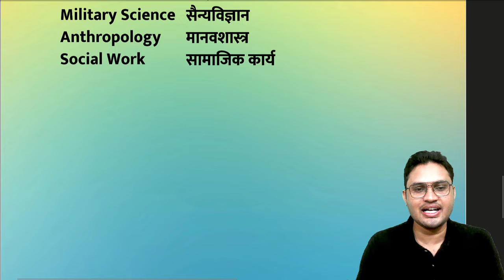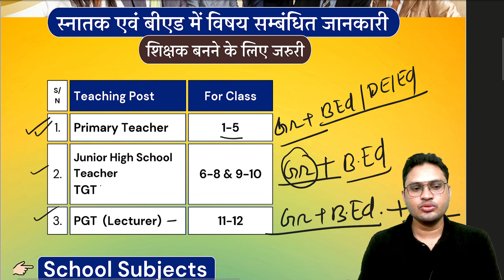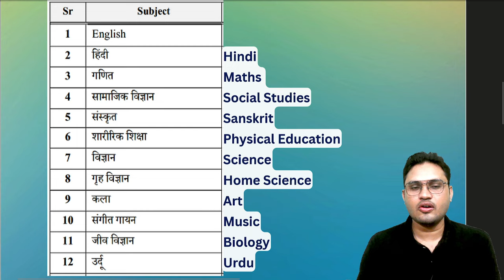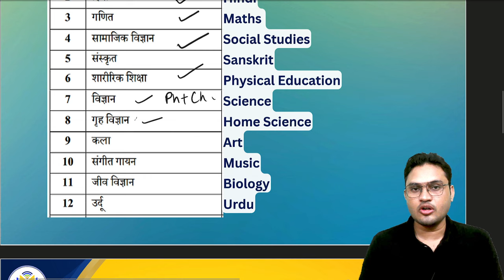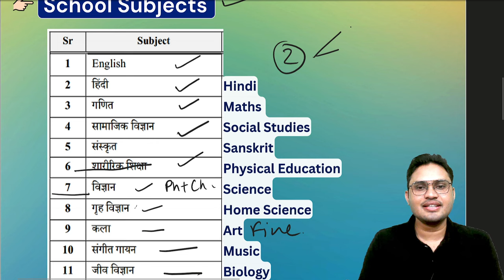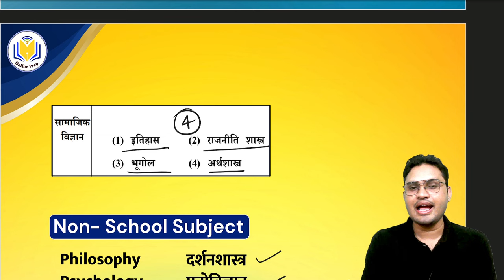BEd subjects combination | स्कूल विषय क्या है ? | subjects in BEd, school subjects में बीएड के फायदे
Related Topics 👇
subject combination,
bed subjects list,
best subject combination in bed,
subject combination for arts students in b.ed,
subject combination for science students in b.ed,
how to choose subject combination in b.ed,
bed kis subject se kare,
b.ed subject combination,
b.ed subjects,
teaching subject in bed,bed subject in hindi,
subjects in b.ed,how to choose subject in bed,
bed me subject kaise choose kare,
bed subjects in calicut university,
best subject in b.ed,bed subject,
pedagogy subject in b.ed.,
up bed 2022,up bed,up bed entrance exam 2022,
up bed classes,up bed syllabus,
up bed form 2022,subject combination for arts students in b.ed,